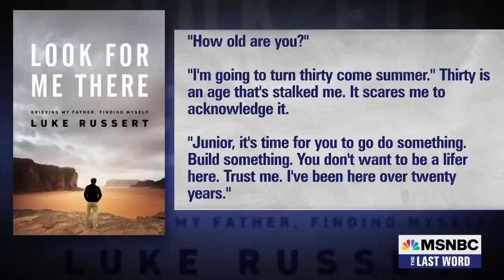Luke Russert reflects on finding his own path away from D.C.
Luke Russert, author of the new book “Look For Me There: Grieving My Father, Finding Myself,” joins MSNBC’s Lawrence O’Donnell to discuss traveling the world after the death of his father, NBC’s Tim Russert, and what lessons he learned by leaving Washington, D.C.